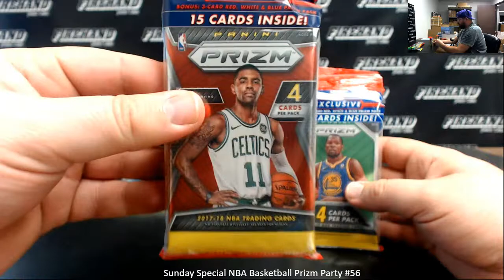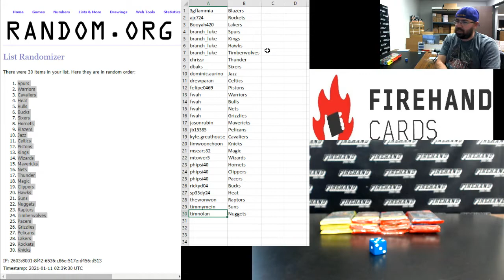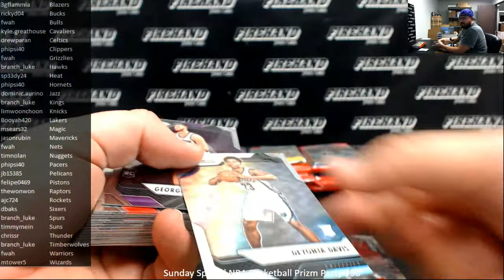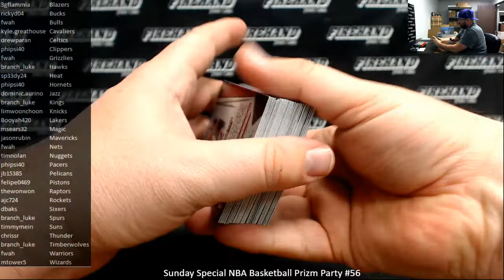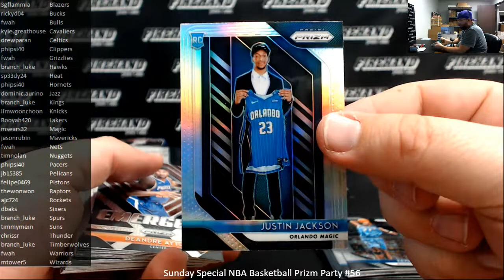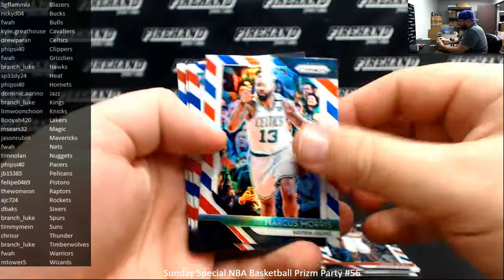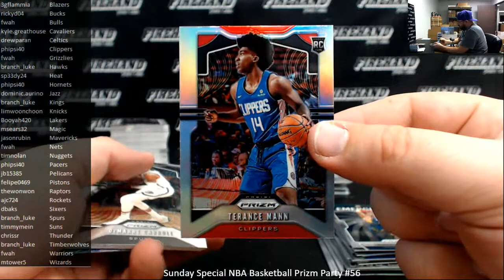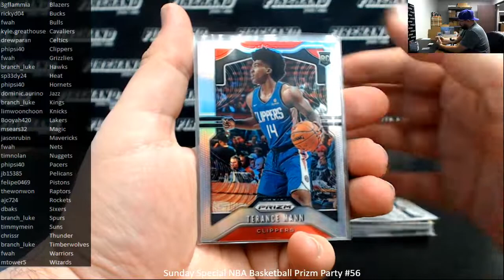1/10/2021 Sunday Special NBA Basketball Prizm Party #56